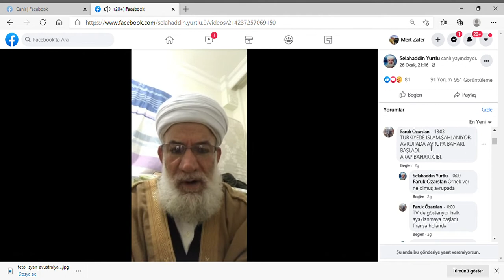Darbeci imam Selahaddin Yurtlu Hollanda'daki olayların Türkiye'ye yansımasını bekliyor 26 Ocak 2021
Askeri darbeye teşvik eden darbe destekçisi imam Selahaddin Yurtlu Hollanda'daki olayların Türkiye'ye yansımasını bekliyor  26 Ocak 2021